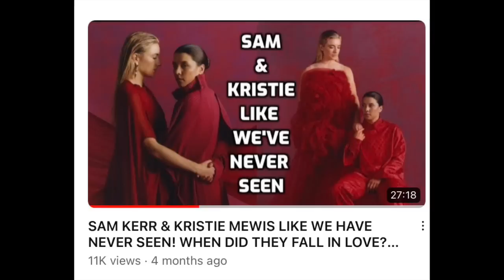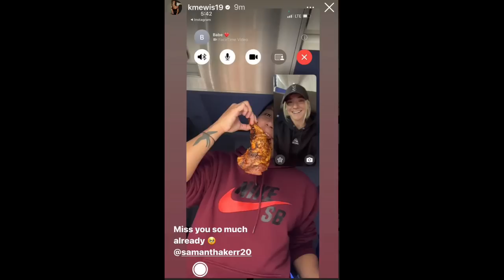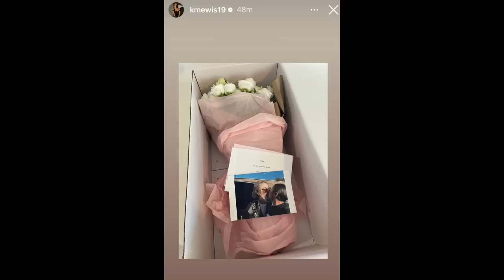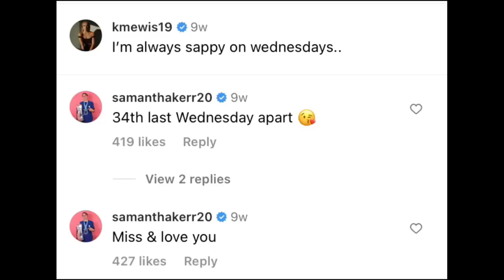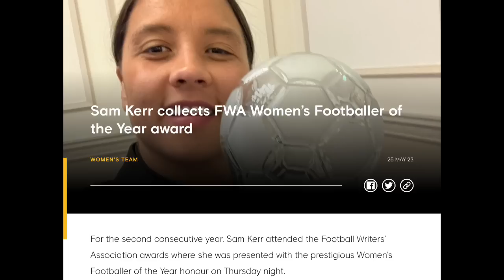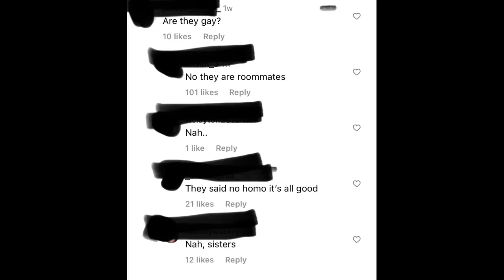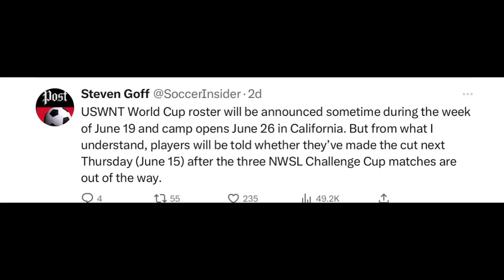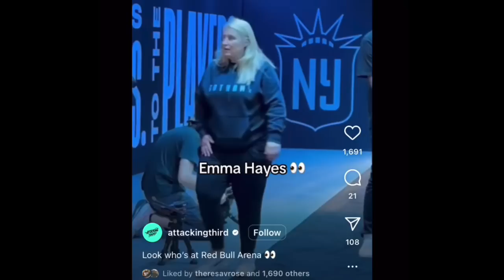SAM KERR & KRISTIE MEWIS REUNITED ONCE AGAIN! BUT FOR HOW LONG? BIRTHDAYS, KISSING, TATTOOS & MORE!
0:00 - 0:12 It wouldn't be pride month without a Sam and Kristie video.
0:24 The World Cup starts in 40 days. We're getting pumped.
0:33 Sam and Kristie made it official at the Olympics. Who's next?
0:55 Sara has her eye on a couple of couples who may announce things!
1:18 The last time we talked about Sam and Kristie was when they had the interview together.
1:35 It was Kristie's off season so she spent time in the UK
1:44 They got tattoos together
2:20 The moment someone gets a couple's tattoo the relationship's over.??
2:49 Sam and Kristie were in the UK together before the NWSL season.
3:01 Sam and Kristie in the bathroom. Quintessential bathroom pic
3:18 They're the queens of date night.
3:25 Kristie is the queen of the mirror pic.
3:45 Sam's a walrus lol
3:55 Kristie supporting Sam at a Chelsea game.
4:01 Sam had quite a year at Chelsea. She killed it.
4:07 Looks like Kristie was there training.
4:24 Sam was eating chicken in Kristies Video! lol
4:43 Kristie was back in the US by Valentine's day
4:52 Valentine's Day post.  Very Cute!
5:03 We play the video they posted - Kristie putting Lipstick on Sam!! haha
5:44 Kristies birthday! Sam sent her roses!
6:06 The Letter addressed Kristie from Sam said to Kristen!! very Cute! Does she always call her that?
7:13 Sams cute Instagram post for Kristies Bday!
7:45 Kristies Hair looked extra middle part bouncy! Very Cute!
7:50 Magda Eriksson Looks very pop star with her middle part! Very Cute!
8:53 Kristies post from April missing Sam!
9:33 Matildas documentary! Kristie was in it!
10:42 WSL season was over at the end of May. They won the Title.  Sam had a great year and won a prestigious award!
11:50 The very next day after Chelsea played and won the WSL title Sam was in the USA watching Kristie play with Gotham!
12:45 Airport Selfie Sam and Kristie! Kristie picked Sam at the airport?! Coffee date!!!
13:19 Sam at the Grocery store. Everything is so big in the USA! Sam never got used to it while she lived in the US Lol
13:52 Kristie watching Real Housewives? Twins! Ice coffee video!
14:22 Walking down the street and kissing! Also A Kissing pic from a pier!  CLASSIC PIC!!
14:52 THis is Kerrmew! Love it!
15:24 Leg pop! Princess diaries! haha
14:48 Still some are they gay questions in the comments. Also haters.. Sam and Kristie want to show their love
24:38 there will be so much publicity for Sam and Kristie at the world cup!! will be wild!
16:52 LOVE The Food pics!!! YumM!!! Kristie appreciates food so much!
17:28 Sam and Kristie at Pride night! at gotham!
17:50 World cup coming up to be stressed! But being at home could help the stress!
18:36 Will Krisite make the roster?! She said making the squad will make her career worth while. Her career has been soon wild!
19:29 Vlatko said you will make the team based on the club play and Kristie has been playing really well!
19:55 Sams Photo Dump!
20:44 Krisites photo dump! and The countdown  begins again. They are splitting up again
21:18 Kristies iced coffees always look the same!
21:44 Gotham and Reign have the best fits!
22:14 Can't wait for the world cup! Hopefully Kristie makes the team.
22:31 Kristie gets big cheers in Australia!
22:40 Last World Cup there was a storyline with Sam Mewis playing Rachel Daly in the Semis. Who was kristie rooting for?!
23:31 Can't believe it was 2 years ago for the launch of Kerrmew!
23:40 Emma Hayes was at he Gotham Match?!! why was she there? was she scouting Kristie?!